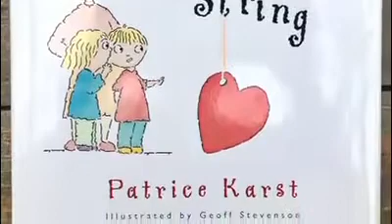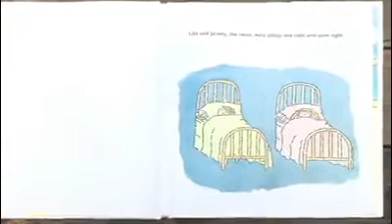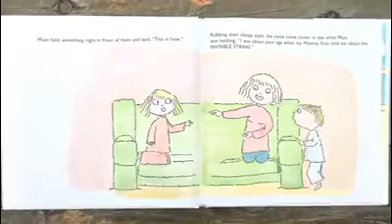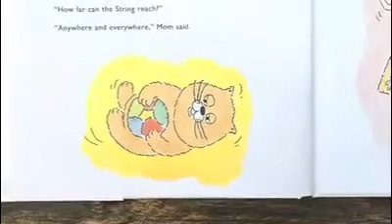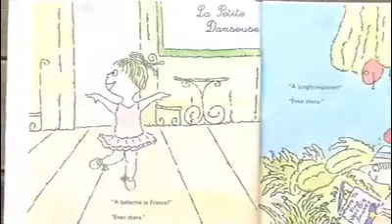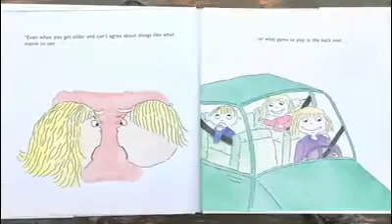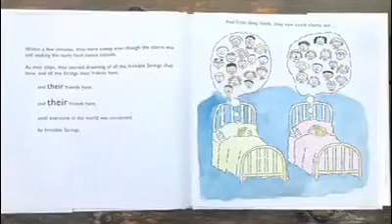The Invisible String read by Mr Matthew